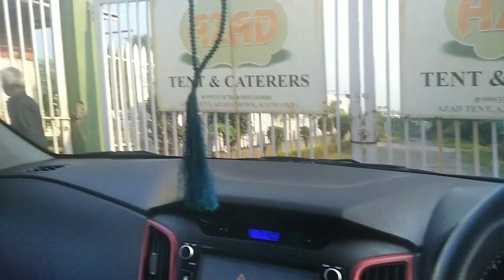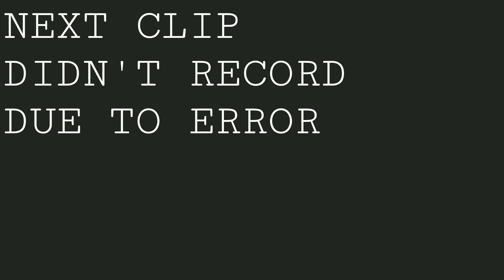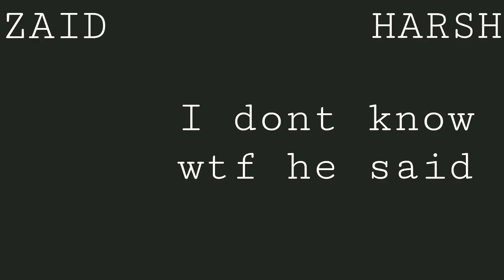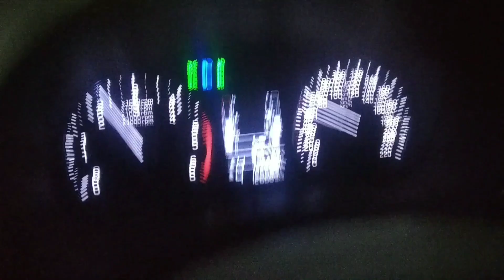FUN WITH SHIRO × MoZaid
Hey guys, this is Mohammad Zaid

My equipments are-
Camera a.k.a my mobile - Redmi note 5
 (Gold, 64 GB)
Tripod- Bendy tripod " I bought for ₹600
App I use to edit - Powerdirector
And
Kinemaster
No expensive items.

Mailing address: Lig-27 Shankar Nagar Colony, near Parul Hospital, 462016, Bhopal